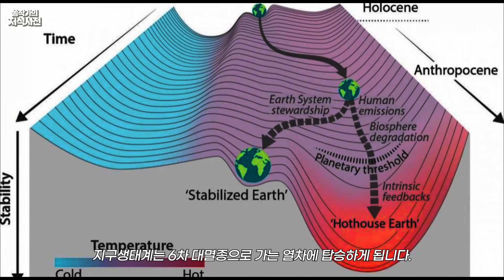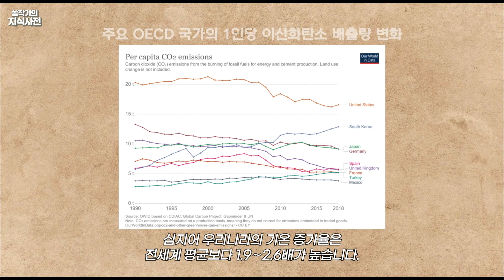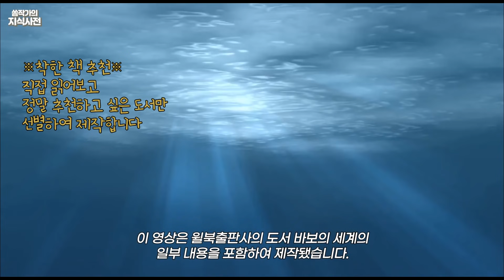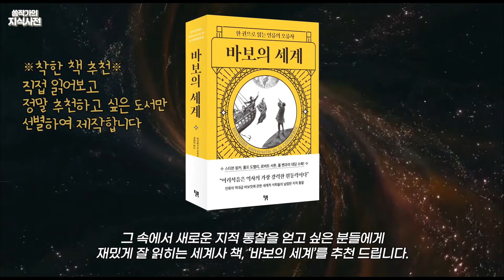지금껏 외면했지만, 이젠 코앞에 닥친 '지구'의 재앙 l 생각지 못했던 현실 문제들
이대로 가다간, 곧 한 번도 경험해보지 못한 세상이 옵니다.
유례 없는 속도로 후퇴하고 있는 현 시각 지구!
매년  더 심화되는 기후위기로
이미 대부분이 변화를 체감하고 있고
코로나19로 온실가스 배출이 하락하는 추세인데요.
지옥행 급행열차에 올라탄 지구온난화에 대응하기엔, 여전히 역부족입니다.
훗날 빙하가 더 녹으면 우리는 또 다른 팬데믹을 맞이하게 될 수도 있습니다.

한계를 넘어 달궈지는 지구의 현재 상황과
불과 약 10년 뒤(※가장 최악의 경우를 가정),
우리가 마주할 수 있는 다양한 재앙을 짚어봅니다.

※경각심을 높이기 위해 최악의 시나리오를 예시로 가져왔으며
지구온난화에 대한 다양한 학설을 존중합니다.
결론적으로 환경 문제는 점점 더 인류 생존 문제를
위협하는 요소라는 점을 되새겨보면 좋겠습니다.
세계가 동참하고 있는 환경 보전의 중요성, 그리고
개인이 해야 할 일에 대해 한 번 더 인식하고 정리하는 계기가 되시기를 바랄게요!

👉참고도서
-동서고금 인류의 바보짓에 관한 석학들의 35가지 지적 통찰 [바보의 세계]

💚쏨작가 신간 [요즘 어른을 위한 최소한의 세계사]